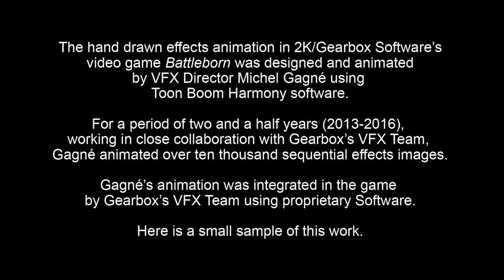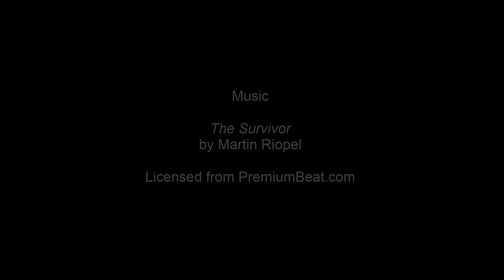Battleborn - Michel Gagné's Hand Drawn FX Animation - 1080P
The hand drawn effects animation in 2K/Gearbox Software’s video game Battleborn was designed and animated by VFX Director Michel Gagné using Toon Boom Harmony software.

For a period of two and a half year (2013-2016), working in close collaboration with Gearbox’s VFX Team, Gagné animated over ten thousand sequential effects images.

Gagné’s animation was integrated in the game by Gearbox’s VFX Team using proprietary Software.

For more details about Michel's work on Battleborn, read this interview